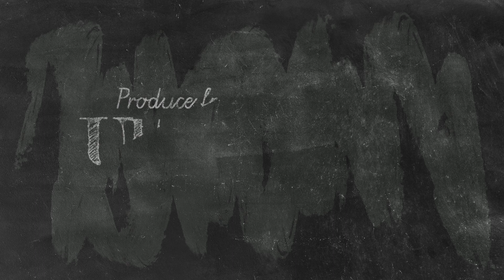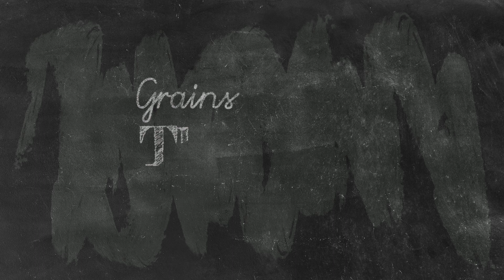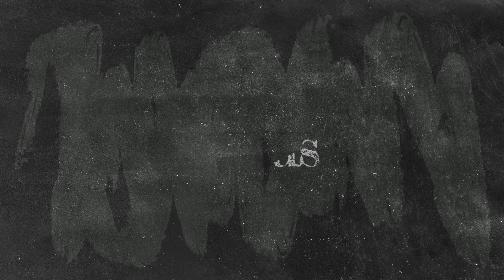What Foods Will You be Eating in 2022? | According to Whole Foods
Will you be eating plant based foods?
What will you be drinking?

Is 2022 the year you start eating and drinking flowers?

Well, the people at Whole Foods (whomever they are) get together each year and make a list of the foods they think you'll be eating for the next year. I think they are just deciding what they want you to buy in 2022.

New Book Available: The Cooking Doc's Kidney-Healthy Cooking.

Working as a kidney doctor, I found that my patients were often unaware of just how important diet and lifestyle were and how often they felt unsupported by generic advice to “eat healthy”.

The home cook in me hated hearing this, so I set out to find a better way. I began to combine my medical training and love of food, making videos of simple recipes that were based on science and packed with flavor. Instead of just saying “eat healthy” to my patients, I could give them the resources they needed to make a real difference in their health.

Kidney doctor, passionate home cook, and YouTube sensation Dr Blake Shusterman empowers people to proactively manage their health by stepping into the kitchen. The author of several cookbooks with over 100,000 YouTube subscribers, The Cooking Doc®  believes anyone, at any age can transform their health with small changes that make a big difference. Based on science and packed with flavor, Dr. Blake’s simple recipes have inspired home cooks everywhere to change their diet, retrain their taste buds, and transform their health.

00:00 - Introduction
00:24 - Ultra Urban Farming
01:06 - Reducetarianism
01:33 - Hibiscus
01:56 - Buzzless or Non Alcoholic Drinks
03:14 - Sunflower seeds